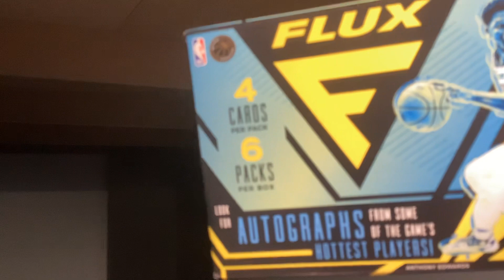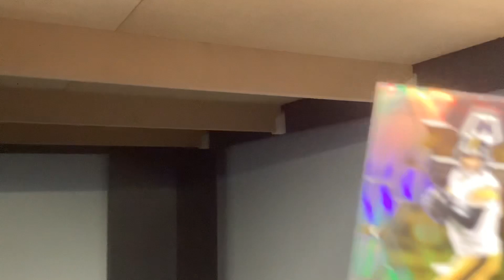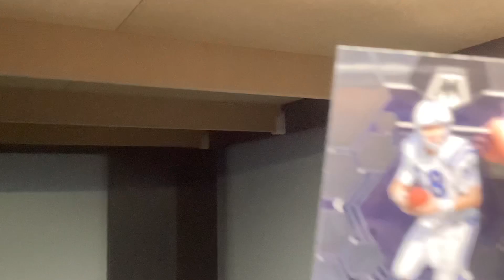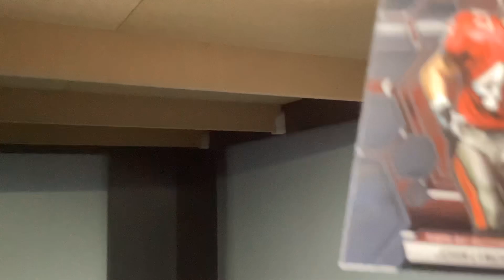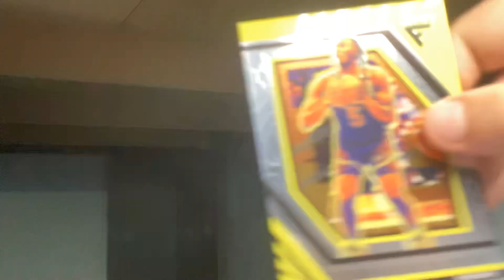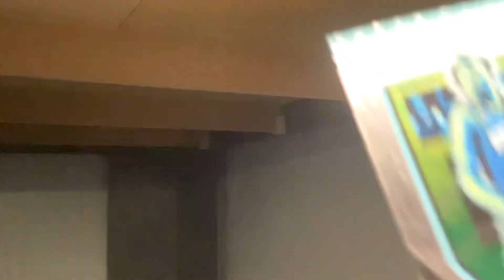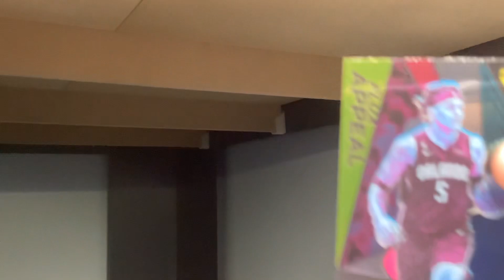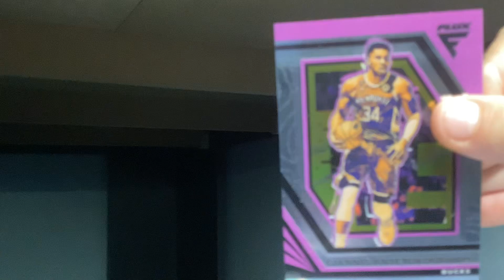Two new boxes basketball and football 😁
Nice football and basketball 🏀 boxes 😁👍